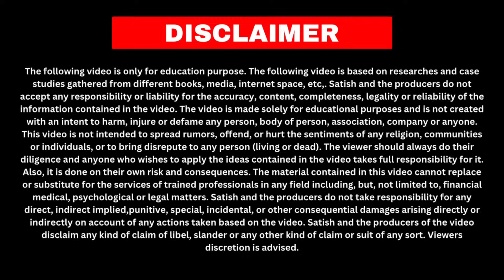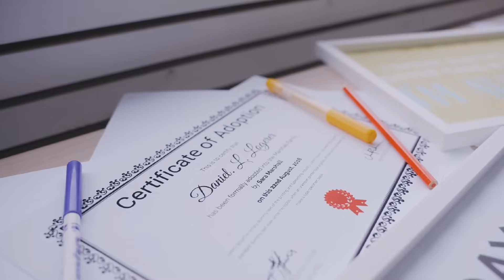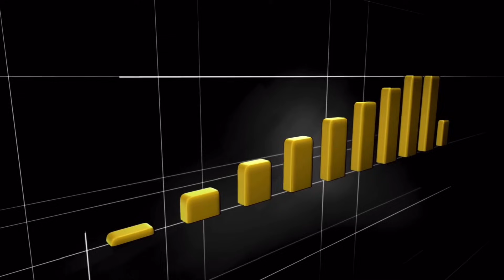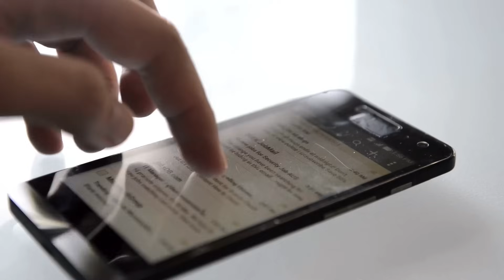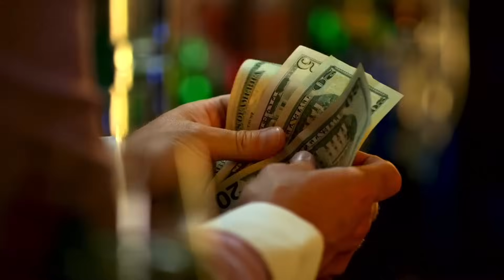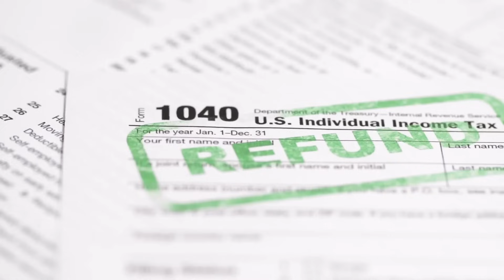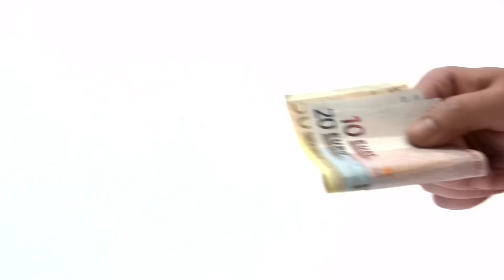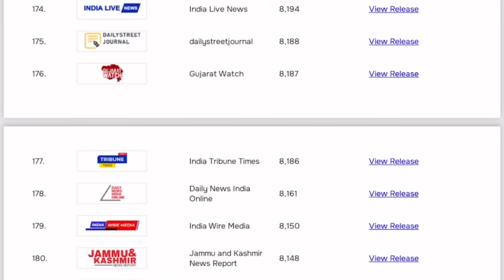Mobile Se Kaam Karke Paise Kaise Kamaye | मोबाइल से पैसे कैसे कमाए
अपना व्यवसाय शुरू करने की सोच रहे हैं? व्यापार सेवा केंद्र फ्रैंचाइज़ी का स्वामित्व करें और हर महीने ₹50,000 तक कमाएं! इस वीडियो को देखें और इस लाभदायक व्यवसाय के बारे में और अधिक जानें और सफल उद्यमी बनें। आज ही वित्तीय स्वतंत्रता की दिशा में पहला कदम उठाएँ!

Looking to start your own business? Consider owning a Vyapar Seva Kendra franchise and earn up to ₹50,000 every month! Watch this video to learn more about this lucrative business opportunity and how you can become a successful entrepreneur. Take the first step towards financial independence today!

About the Video :

Hello friends..!
          Aaj mai aapko Mobile Se Kaam Karke Paise Kaise Kamaye | Mobile Se Paise Kaise Kamaye | मोबाइल से पैसे कैसे कमाए ke bare me bataunga...
          I hope isse apko mobile se kaam karke paise kaise kamaye
mobile se business kaise kare
mobile se konsa business kare
mobile se kaise paise kamaye
mobile se kaun sa business karen
mobile se business karke paise kaise kamaye
kaise mobile se paise kamaye
mobile se kamane ka tarika
ghar se paise kaise kamaye
mobile se earning kaise kare
mobile phone se paise kaise kamaye ka bhi idea milega, aur apko ye video zarur pasand aayegi...

Topic Covered :

      1 : Mobile Se Paise Kaise Kamaye
      2 : Mobile Se Konsa Business Kare
      3 : Mobile Se Kaam Karke Paise Kaise Kamaye
      4 : Mobile Se Business Kaise Kare
      5 : Ghar Baithe Paise Kaise Kamaye
      6 : मोबाइल से पैसे कैसे कमाए

अस्वीकारण :
           इस वीडियो में दी गई जानकारी केवल सामान्य सूचनात्मक उद्देश्यों के लिए है, और इसे वित्तीय या नौकरी सलाह के रूप में नहीं माना जाना चाहिए। सामग्री के आधार पर कोई भी निर्णय लेने से पहले दर्शकों को अपना शोध करना चाहिए, और पेशेवर मार्गदर्शन लेना चाहिए। प्रस्तुत जानकारी के परिणामस्वरूप की गई किसी भी कार्रवाई के लिए हम ज़िम्मेदार नहीं हैं।